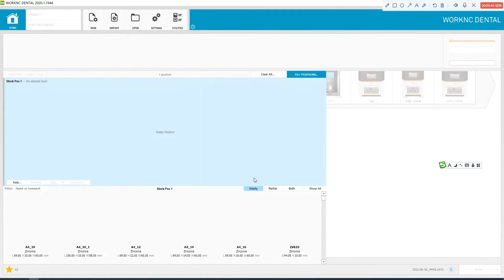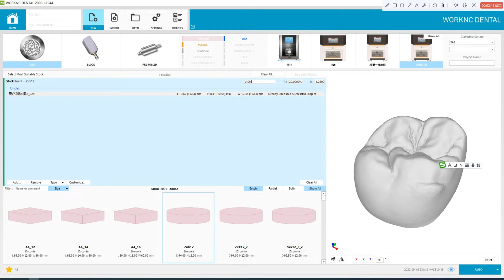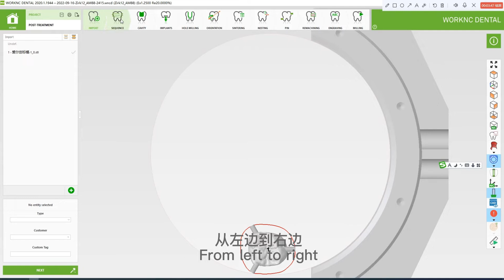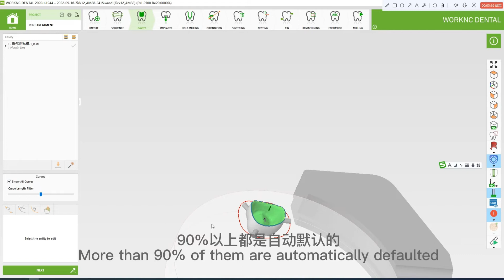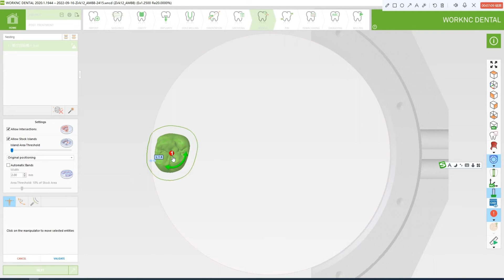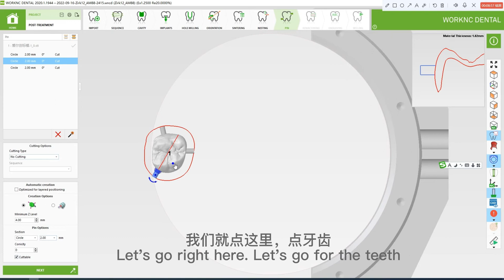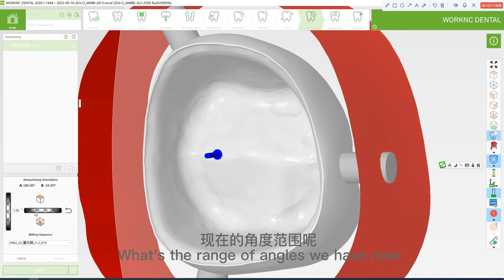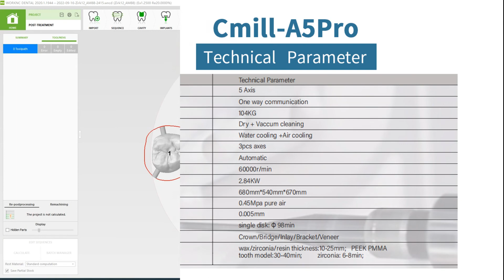Vsmile milling machine WorkNC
Vsmile is a market-oriented and research-driven manufacturer and supplier of dental zirconia blocks and dental consumables products like CADCAM Machine, Milling Burs, and Dental furnace, etc. Our products are well sold worldwide and the quality is well-recognized in the dental laboratories. At Vsmile, we have a professional sales & marketing team that provides our customers with effective service including inquiry handling, sample preparation, order processing, shipment, and documentation. Meeting and exceeding our Customers' Expectations is our goal.